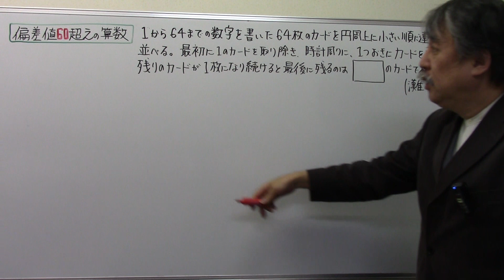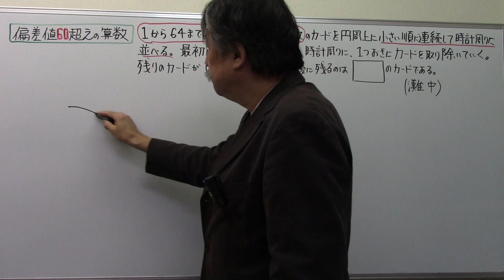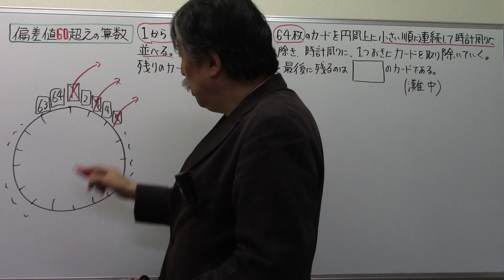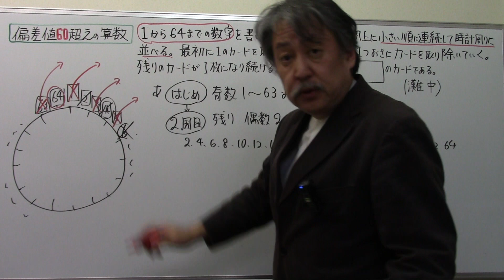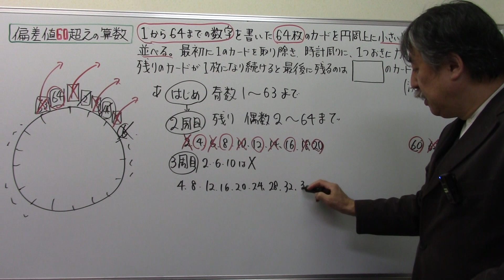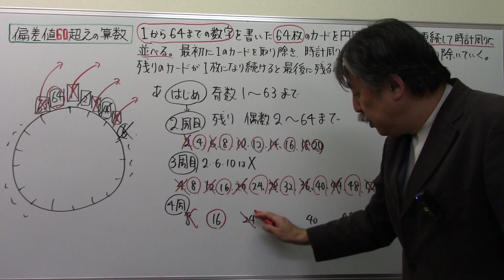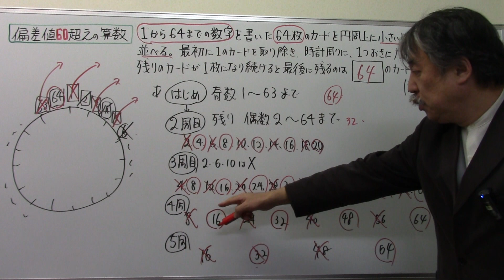灘中‼偏差値60超えの算数！（350）規則性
灘中 偏差値60 規則性@sakurara を、瀧川直樹を、応援したい！と思ったら、メンバーシップはこちらから

武蔵中 仕事算＠中学受験さくららチャンネル＃速さと比#伊勢物語＃芥川＃東下り＃在原業平#日能研＃サピックス＃早稲田アカデミー#浜学園#英進館#四谷大塚#馬淵教室#東京大学＃早稲田実業#塾なし＃独学#自力＃かんずめ塾いや＃桜葉塾＃中学受験国語＃中学受験国語専門＃中学受験過去問#過去問研究#田中学習会＃中学受験国語知識＃宝塚歌劇団＃宝塚歌劇＃宝塚＃桜良花嵐＃市進＃古文＃マドンナ古文＃漢文#とある男が授業をしてみた#佐藤ママチャンネル＃数学を数楽に＃慣用句#部首中学受験社会＃ニュートン算#滑車#動滑車#四字熟語中学受験理科＃時計算＃主語と述語＃四字熟語聞き流し#同音異義語#修飾語＃流水算＃滑車の原理#公務員試験＃教員採用試験＃慣用句聞き流し＃倍数算既約分数＃消去算＃第二次世界大戦#浮力中学受験#対義語#豆電球#直列＃並列回路#明るさ＃月の満ち欠け中学受験#ことわざ聞き流し＃ことわざ#熟語の構成#熟語の成立ち＃月の満ち欠け#部首名＃動滑車定滑車組み合わせ＃四字熟語覚え方＃売買損益＃売買損益中学受験＃差集め算＃通過算＃食塩水の問題＃栄東中＃速さと比＃埼玉県の中学受験